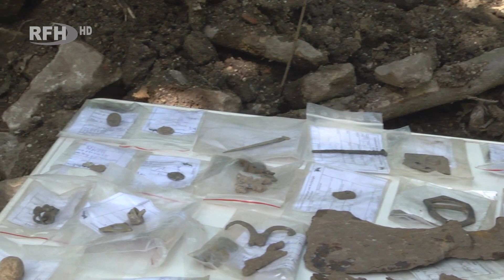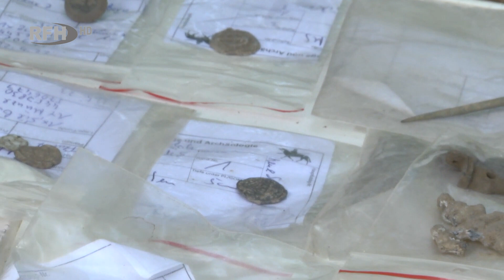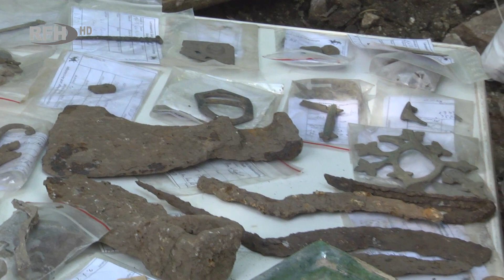Die Klosterkirche aus vergangener Zeit - Ein vergrabener Schatz wird freigelegt - RFH aktuell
►Thema:
Die Klosterkirche aus vergangener Zeit - Ein vergrabener Schatz wird freigelegt